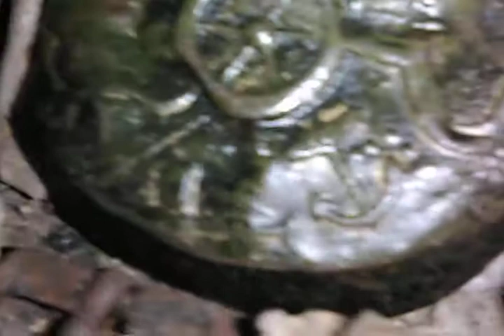Hubcap's best digs of the week